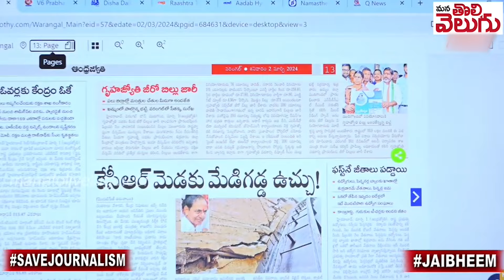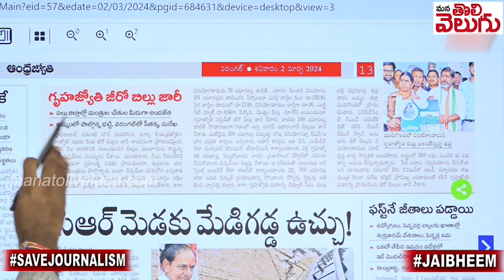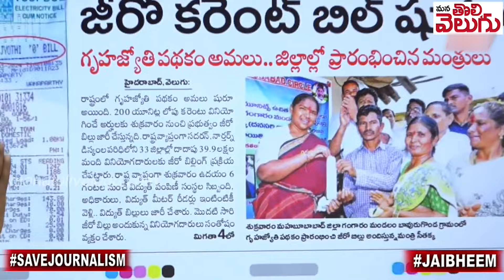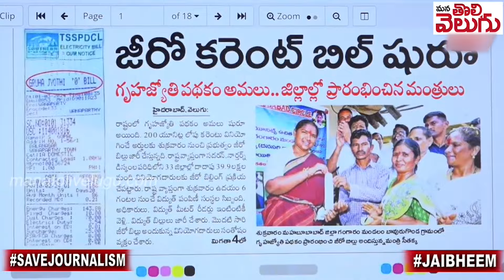కరెంట్ జీరో బిల్లు ఇదే ....! | Zero Electricity Bill | Gruha Jyothi scheme | ManaTolivelugu